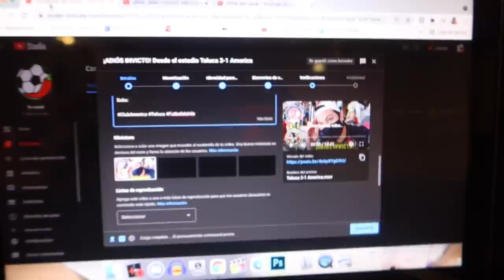¡ESPN + VIAJE A TOLUCA! VLOG #7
Subs: 30,160